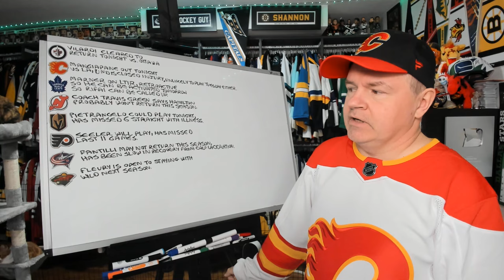Marner to LTIR, Vilardi to Return, Fleury May Stay with Wild Next Season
Hey all and here's a quick news video while I have the chance.

Abbotsford, BC
V2S 8P1

In the USA:
Shannon Skanes
1125 Fir Avenue
Suite 119